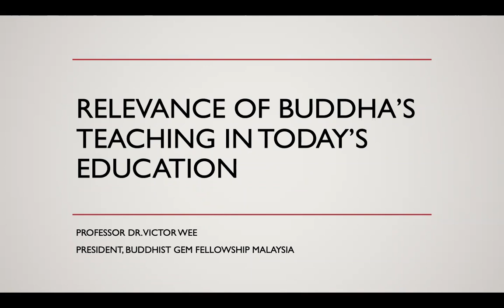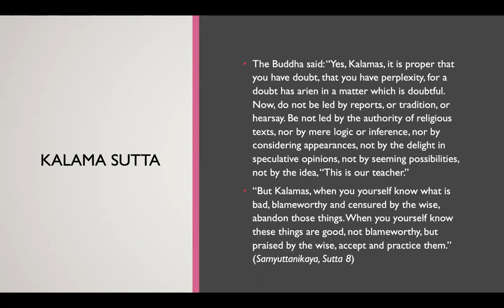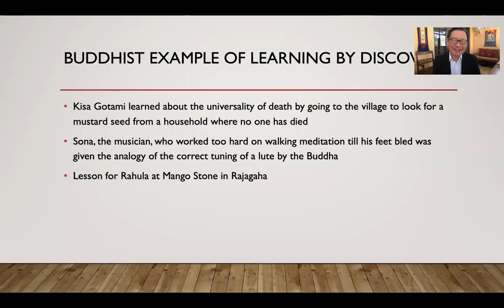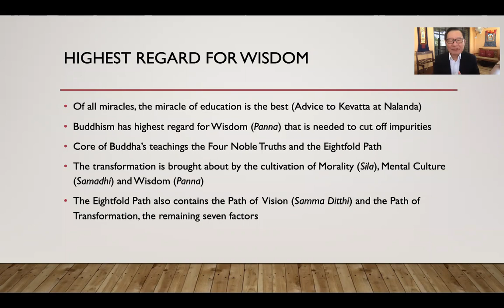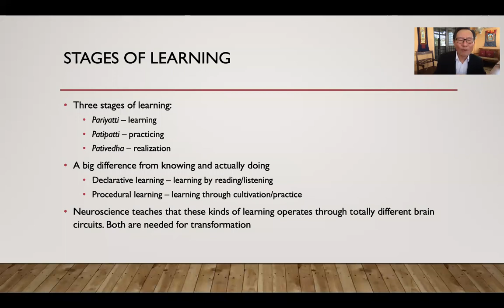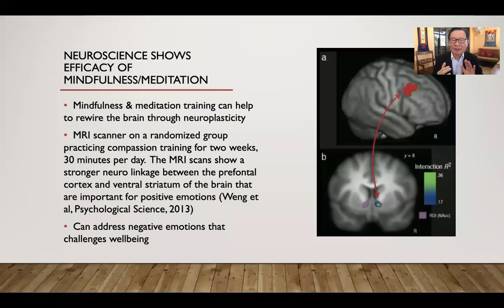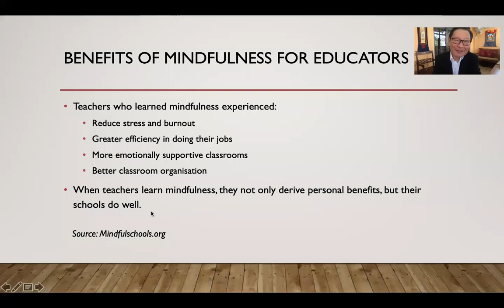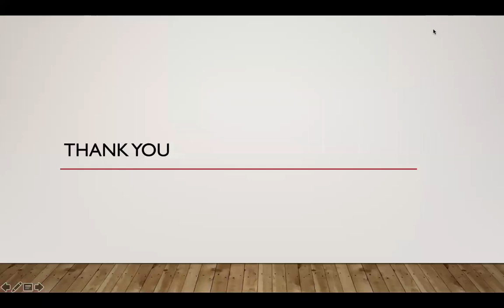Relevance of Buddha's Teachings in Today's Education by Datuk Seri Dr. Victor Wee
Organized by International Chamber for Service Industry (ICSI) and International Buddhist Confederation (IBC)
Victor Wee

Buddhist education aims at holistic transformation through ethical, intellectual and spiritual training, with the ultimate goal of attaining Enlightenment. Mindfulness and meditation, which have Buddhist roots, are now adopted in schools and in the West because these practices bring tangible results to the practitioners.